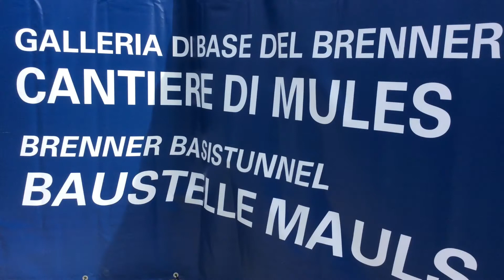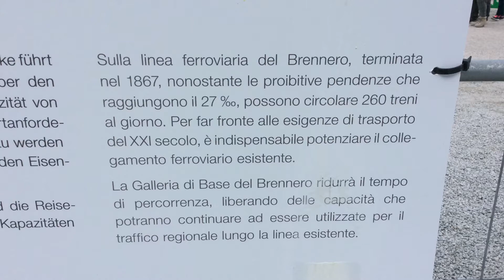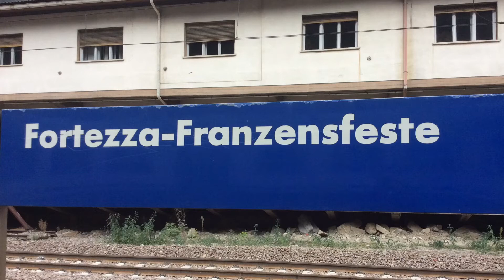Porte aperte al cantiere di Mules (Brenner Basis Tunnel) e qualche treno a Fortezza!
*Video a cura di Filippo R.*

Porte aperte al cantiere di Mules del tunnel di base del Brennero (BBT) e qualche treno in arrivo e in partenza dalla stazione di Fortezza.
Riprese effettuate il 23/10/16.
Buona visione!